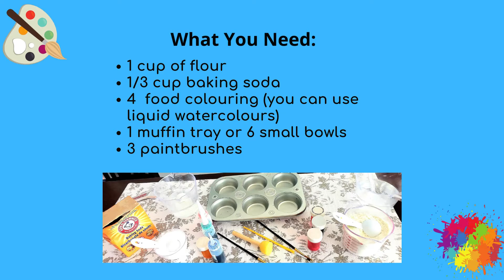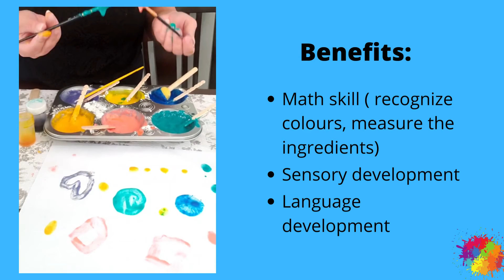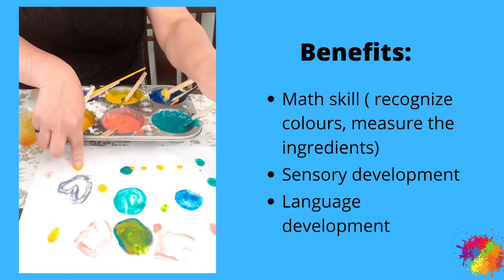Fizzy Flour Paint!